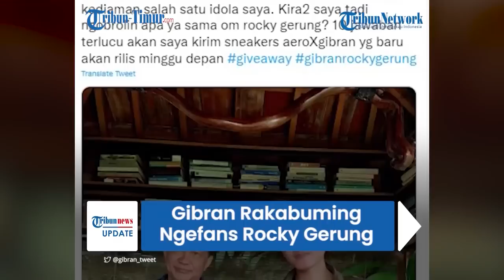Gibran Tersenyum Bertemu Rocky Gerung, Sebut Salah Satu Idolanya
TRIBUN-VIDEO.COM - Wali Kota Solo Gibran Rakabuming Raka menyambangi kediaman Rocky Gerung di Bogor, Jawa Barat, Jumat (23/9).

Gibran mengaku senang karena bisa bertemu dengan salah satu idolanya.

Dalam foto yang dibagikan, terlihat Gibran berada di sebuah perpustakaan kecil yang dipenuhi buku-buku tebal.

Di sampingnya berdiri Rocky Gerung yang mengenakan pakaian santai.

"Alhamdulillah tadi pagi berkesempatan untuk main ke kediaman salah satu idola saya," tulis Gibran di Twitter, Jumat (23/9).

Gibran tak menyebutkan apa saja yang ia bicarakan saat bertemu Rocky Gerung.

Ia justru meminta para pengikutnya untuk menebak isi pembicaraannya dengan Rocky.

Orang nomor satu di Kota Solo itu berjanji akan memberikan hadiah kepada 10 orang yang memberi jawaban terlucu.

"Kira2 saya tadi ngobrolin apa ya sama om rocky gerung? 10 jawaban terlucu akan saya kirim sneakers aeroXgibran yg baru akan rilis minggu depan," imbuhnya.

Dikutip dari WartaKotalive.com, selama ini Rocky Gerung dikenal sebagai sosok yang kerap mengkritik pemerintahan Jokowi.

Bahkan, dosen Universitas Indonesia (UI) itu sempat berurusan dengan persidangan lantaran sebuah hoaks yang melibatkan Ratna Sarumpaet.

Meski begitu, sosok Ricky ternyata malah dikagumi oleh putra sulung Presiden.

Tak hanya Gibran, Menteri Koordinator Bidang Kemaritiman dan Investasi (Menko Marves) Luhut Binsar Pandjaitan juga sempat bertemu Rocky Gerung.

Dua sosok yang kerap bertentangan itu bertemu dalam sebuah podcast yang dipandu Rocky Gerung.

Dalam perbincangan itu, Luhut bahkan sempat mengungkapkan kekesalannya pada Rocky karena pernah berkata Jokowi Dungu.

Sumber : Tribunnews
VP : Multazam
(TRIBUN-TIMUR.COM)